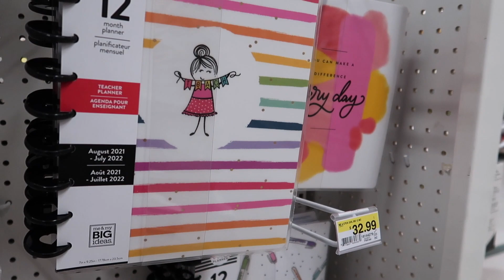VLOG: BOTOX GONE WRONG? BUYING A PLANNER AND COOKING!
ItsJustinesWorld
P.O.Box 533